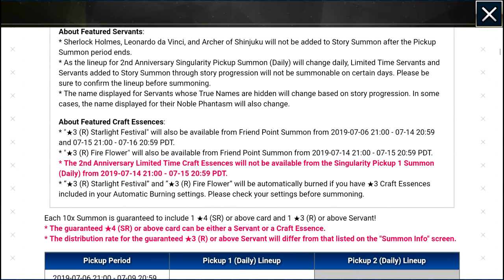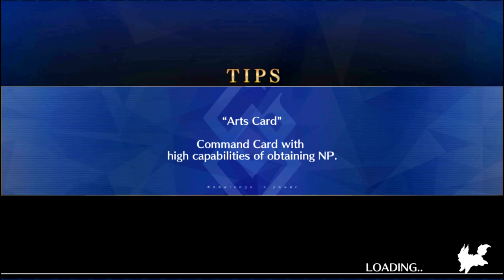Fate/Grand Order part 646: Freedom and Justice (plus a gacha roll)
All the Statesmen! Learning with Manga: The History of the American Frontier

Altera gets serious as Edison learns the truth about the world the party is in. And I attempt to summon Sherlock Holmes.